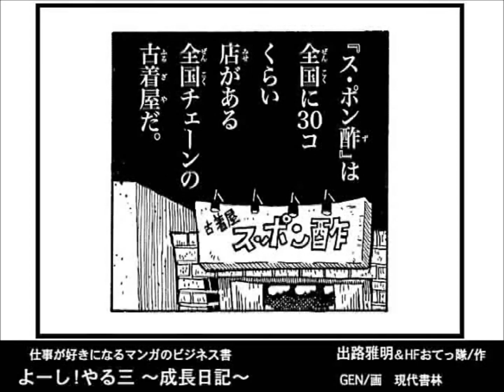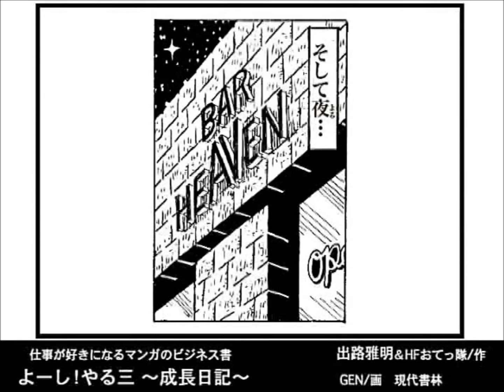『よーし！やる三 ～成長日記～ 』―第１話「店長なんて大キライ」前編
伝説の第１話をプロモーションムービー化！

～　新人も先輩も上司も社長も、読んだみんなが大成長　～
ユニーク企業を支える注目の"社員教育"がマンガになった！

★推薦★――――――――――――――――――――――
パソナキャリア　カンパニープレジデント　渡辺尚氏
この本は「若手社員のやる気を引き出す」教科書です。
仕事で悩んだ時の答が全て書かれています。
『よーし！やる三　～成長日記～ 』
本体1,400円＋税
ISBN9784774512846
2010年12月上旬発売予定。